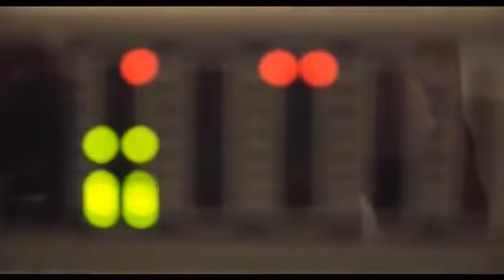Scott Mills & His Pigs In Blankets: The Perfect Christmas Single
Scott, Beccy and Chris are joined by the Pigs in Blankets to create the Perfect Christmas Single.